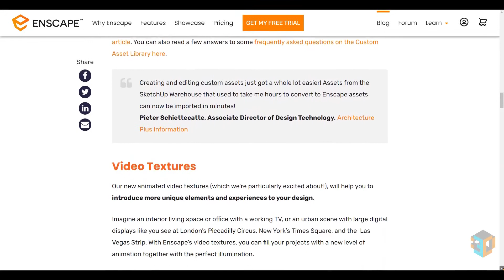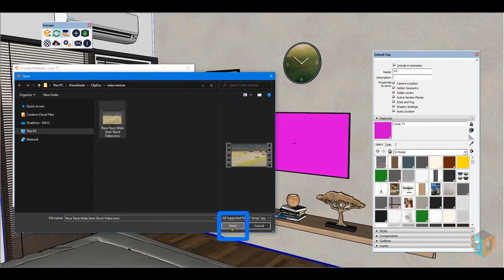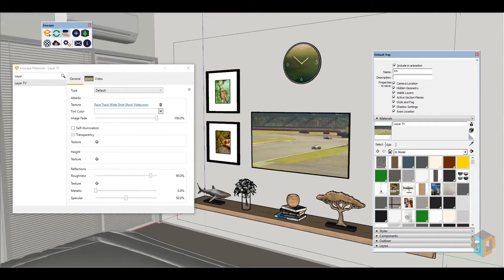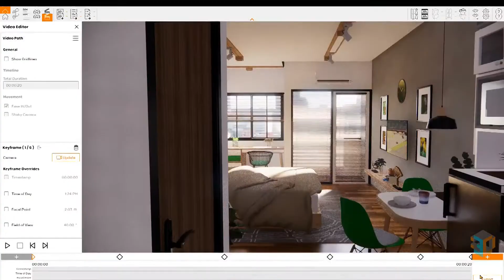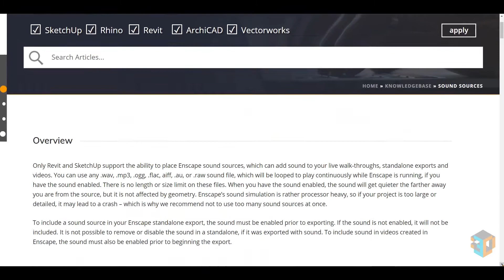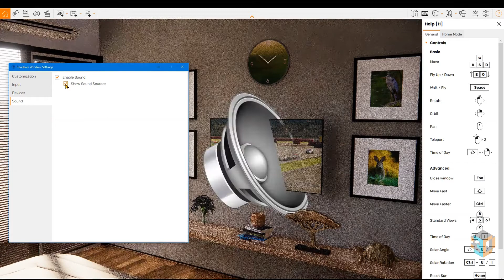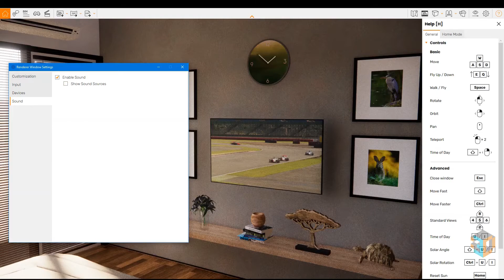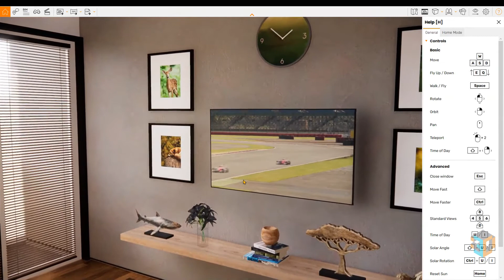Cara Menggunakan Video Texture di Enscape 3.0 : Menggerakkan Gambar dalam Video (English subtitle)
Bisakah Enscape membuat layar dalam animasi menampilkan gambar bergerak ?

Jawabannya bisa!
Hal kecil seperti ini akan membuat animasi walkthrough anda menjadi lebih hidup.
Silakan simak video berikut!